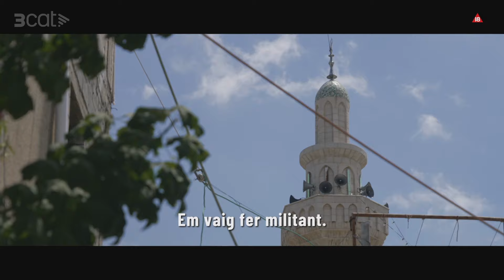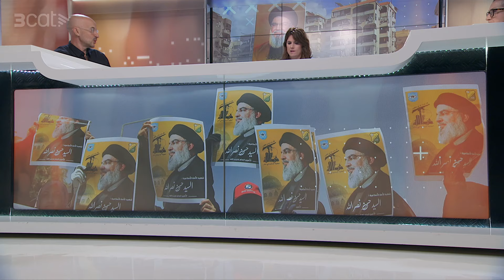Gallego: "Estem més a prop que mai d'una confrontació, és el que Netanyahu ha buscat durant anys"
El 7 d'octubre s'estrena a 3Cat "Israel balagan", el nou capítol de la sèrie del videoperiodista Raül Gallego, "Punt de no retorn", on s'endinsa en la complexa societat israeliana.